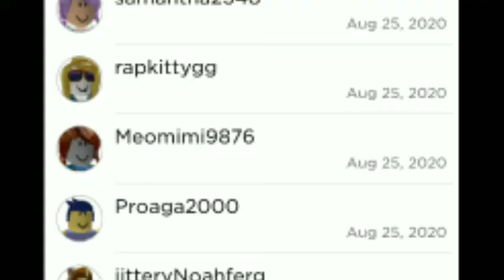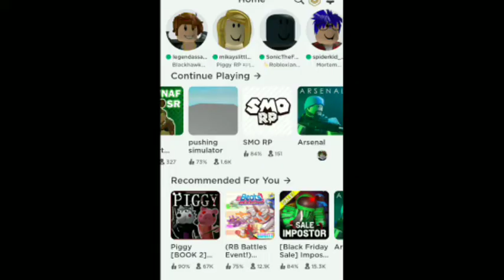roblox is what i like now.